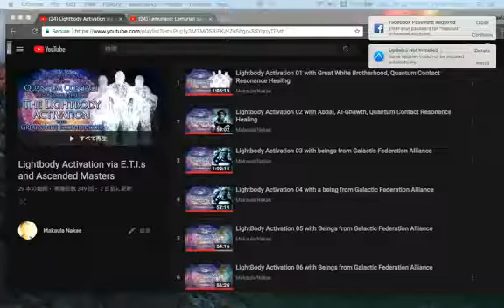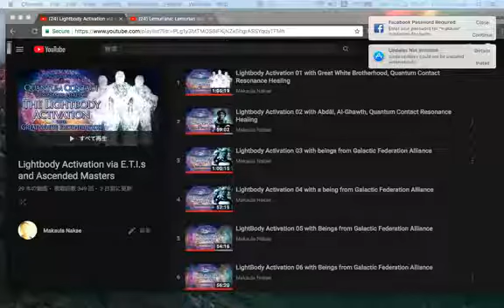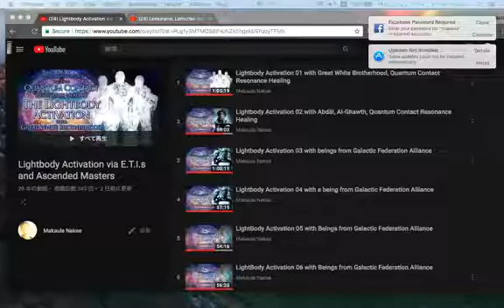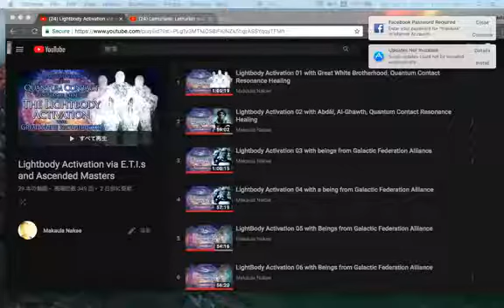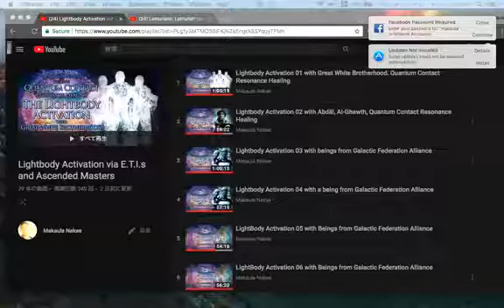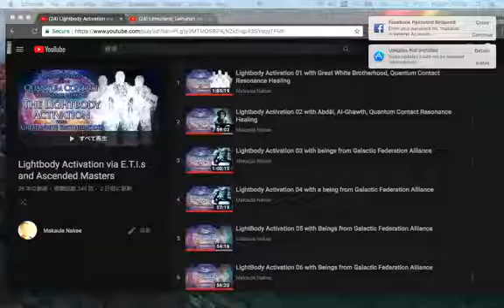ライトボディ３０回目のライブ録音です☆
ライトボディアクティベーション

ギャラクティックフェデレーション・アライアンス御一行ままによる
ライトボディアクティベーション・シーズン２
３０回目のライブ録音です☆

💫いいね！ボタンと、感想を忘れすにお願いしますネ〜〜〜！！！

初めての方は「ライトボディアクティベーションの始めかた」をまず先にご覧ください。

これらの録音はシリーズなので再生は飛ばさずに、まず初めに異星人さま遠隔ヒーリング２０１７から初め、その後からライトボディ００１、順番に進んでください。再生中に意識が飛んでしまう場合は、起きていられるようになるまで同じ録音を再生し続けてください。
時間がない方は、寝ている間に再生し続けても構いません。イヤホンでも構いませんが、部屋に流すと部屋の空間が覚えていくので、ステレオシステムで部屋に流すことをお勧めします。
　コメント欄にいただいた感想を載せてあります。また感想はコメント欄にお書きください、可能な限り返答します。

ライトボディからガッドボディの構築に入りました。まずはライトボディアクティベーションを最後まで終わらせて始めるのを勧めます✨

⭐️まか〜ウラのパトレオン！
YouTubeでは見れない＋聞けないパトレオンさまのための特別な内容で〜す⭐️

⭐️Shopify　ワークショップ動画のお求めはココ

⭐️マカバグループ
このグループは、マカウラのワークショップに参加された方や、YouTubeをご覧になられた方々が繋がるコミュニティーグループです。

⭐️ハウザー 薫さんの新次元チャネリング講座